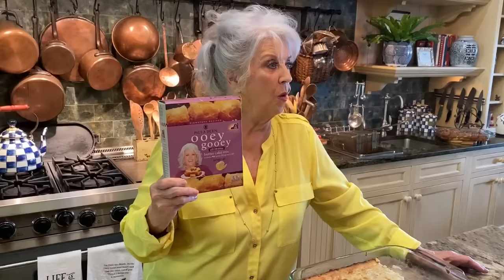Quarantine Cooking - Gooey Butter Cake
In today's video, Paula whips up one of her most popular dessert recipes that is an easy pleaser...Gooey butter cake!

Enjoy Y'all!